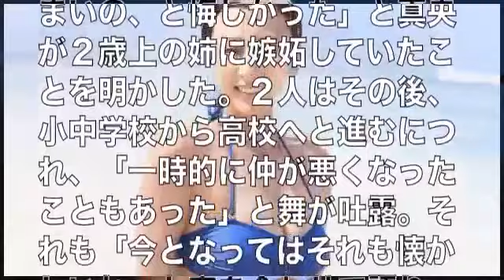浅田真央、姉・舞と共演“不仲”語る 舞の才能に嫉妬「こんなに練習しているのに…」